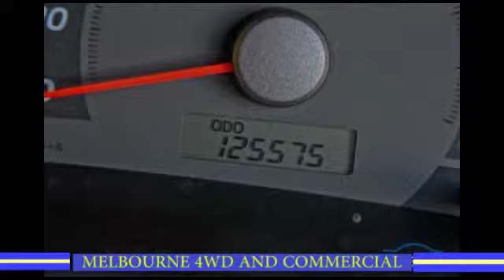2008 TOYOTA CAMRY ACV40R SPORTIVO 2.4L 4 door 5 speed Automatic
This one owner 4-cylinder Camry Sportivo is in excellent condition inside and out. The vehicle has full service history (all from Toyota dealers) RWC and registration until February 2013. We also supply a RACV inspection report and a RACV one year warranty for your peace of mind. Buy with confidence from a RACV Green Light Approved Dealer. Please only enquire about the vehicle if you are genuinely interested in purchasing this vehicle. We are located at the foot of the Dandenong Ranges, 10 minutes from Eastlink.
Our internet consultants have over 20 years experience and specialize in country and interstate sales. Freight can be easily organized to all parts of Australia. We are a RACV Green Light Approved Dealer. All passenger vehicles are RACV tested and are supplied with a RACV Australia-wide one year warranty at no charge.
ALL VEHICLES UNDERGO A RIGOROUS 120 POINT SAFETY INSPECTION AND ARE SERVICED BEFORE DELIVERY TO ENSURE WE ONLY SELL THE HIGHEST QUALITY CARS.

Vehicle Features* (please confirm with seller)
17in Alloy Wheels
6 Speaker Stereo
Abs (Antilock Brakes)
Adjustable Steering Col. - Tilt & Reach
Air Conditioning - Pollen Filter
Airbags - Driver & Passenger (Dual)
Airbags - Head For 1st Row Seats (Front)
Airbags - Head For 2nd Row Seats
Airbags - Side For 1st Row Occupants (Front)
Alarm
Armrest - Front Centre (Shared)
Armrest - Rear Centre (Shared)
Audio - Mp3 Decoder
Body Colour - Exterior Mirrors Partial
Body Colour - Grille
Body Kit - F&R Spoilers, Skirts, Rear Apron
Brake Assist
Cd Stacker - 6 Disc In Dash/Cabin
Central Locking - Remote/Keyless
Chrome Exhaust Tip
Clear Side Indicator Lenses
Clock - Digital
Control - Electronic Stability
Control - Traction
Cruise Control
Cup Holders - 1st Row
Cup Holders - 2nd Row
Digital Sound Processing
Disc Brakes Front Ventilated
Disc Brakes Rear Solid
Drive By Wire (Electronic Throttle Control)
Ebd (Electronic Brake Force Distribution)
Electric Seat - Drivers
Electric Seat - Passenger
Electric Seats - 1st Row (Front)
Engine Immobiliser
Fog Lamps - Front
Headlamps - Clear Lenses
Headlamps - Tinted
Headlamps Automatic (Light Sensitive)
Headrests - Active 1st Row (Front)
Headrests - Adjustable 1st Row (Front)
Headrests - Adjustable 2nd Row X3
Illuminated - Key Ignition Barrel/Surround
Intermittent Wipers - Variable
Leather Gear Knob
Leather Hand Brake Lever
Leather Look - Gear Knob
Leather Look - Handbrake
Leather Look - Steering Wheel
Leather Steering Wheel
Map/Reading Lamps - For 1st Row
Metallic Finish Centre Console
Metallic Finish Door Inserts
Metallic Finish Steering Wheel
Multi-Function Steering Wheel
Paint - Metallic
Pedals - Sports
Power Door Mirrors
Power Steering
Power Windows - Front & Rear
Rear View Mirror - Manual Anti-Glare
Remote Boot/Hatch Release
Remote Fuel Lid Release
Scuff Plates (On Door Sills)
Seat - Driver With Electric Lumbar
Seat - Height Adjustable Driver
Seat - Height Adjustable Passenger
Seat - Passenger With Electric Lumbar
Seat - Rear Opening For Skis/Boot Access
Seatback Pocket - Front Driver Seat
Seatback Pocket - Front Passenger Seat
Seatbelt - Adjustable Height 1st Row
Seatbelt - Load Limiters 1st Row (Front)
Seatbelt - Pretensioners 1st Row (Front)
Seatbelts - Lap/Sash For 5 Seats
Speed Alert - Warning
Speed Dependant Volume Stereo
Sports Instruments
Sports Seats - 1st Row (Front)
Strut Brace - Front
Strut Brace - Rear
Sunvisor - Vanity Mirror For Driver
Sunvisor - Vanity Mirror For Passenger
Suspension - Sports
Tinted Windows
Trip Computer
Dealer Details
Name  JZ Motors
Licence #  8365
Location  Ferntree Gully, VIC